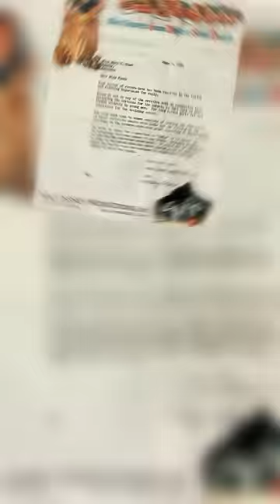Las PRIMERAS mujeres en DISNEY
El 8 de Marzo es el día internacional de la mujer por lo que me encantaría reconocer a las distintas mujeres que trabajaron en el estudio que nos trajo muchas alegrías y formaron parte de las historias que nos formaron cómo personas. Por más luchas y derechos adquiridos siempre es bueno reconocer a las mujeres que nos precediron.